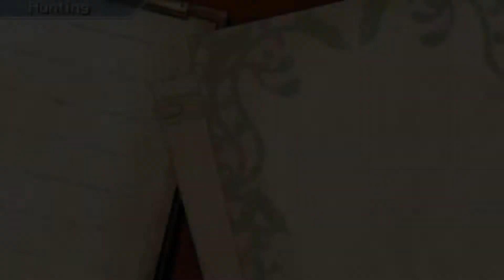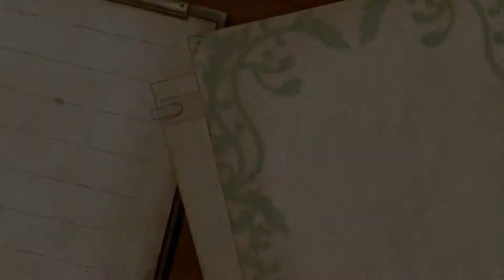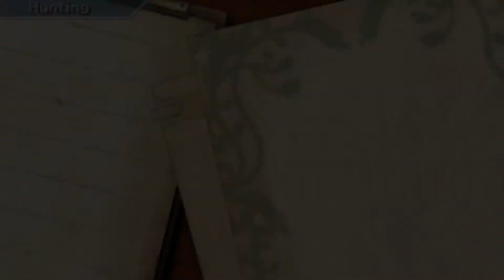SUIKODEN: WOVEN WEB OF THE CENTURIES ( English ) - Gameplay Walkthrough - part 13 [No Commentary]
Like Suikoden Tierkreis, Tsumugareshi Hyakunen no Toki is a side-game which takes place in its own universe within the Suikoden "Million World" multiverse outside the continuity of other games in the series. The plot concerns the main protagonist, a swordsman from a small village, and his two friends, Myura and Zeno, who are thrown back in time 100 years by a mysterious boy named Xephon. While in the past, they must train with heroes of antiquity and eventually face the Centennial Monster, a powerful being which rises every century and attempts to destroy the world.